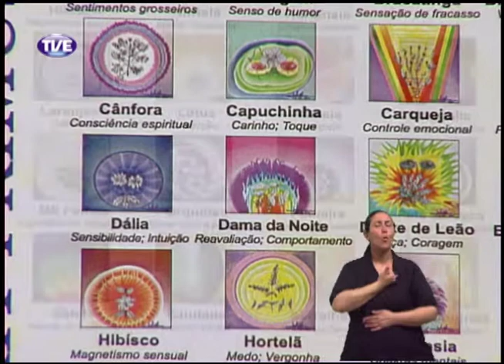Viva Bem Terapias Integrativas 21/08/13 Bloco 1